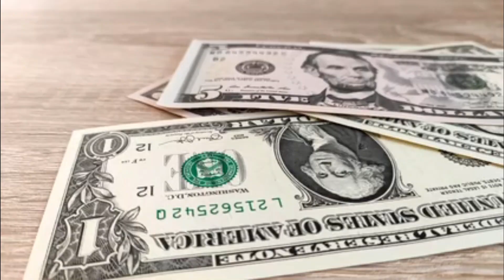Hamas Tunnel System and Vietnam War | How Hamas built hundreds of underground tunnels in Gaza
In this video i will show you about Hamas Tunnel System and Vietnam War | How Hamas built hundreds of underground tunnels in Gaza | The wisdom Crew